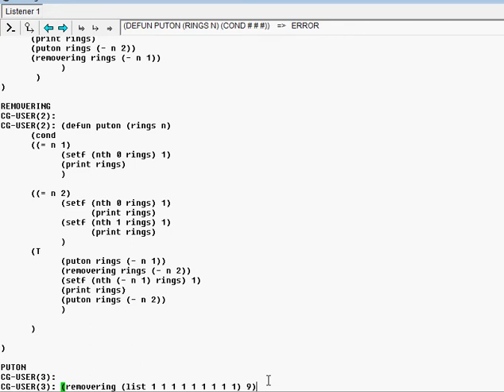nine rings lisp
Nine rings programmed into lisp